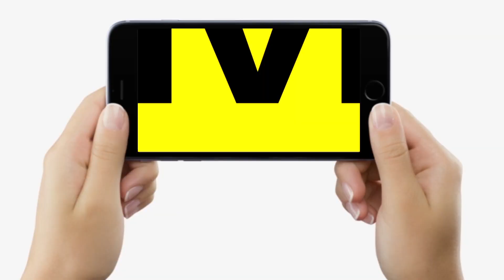Bihar में इस कानून को JDU ने बताया 'जबरिया कानून', BJP को सोचना होगा आगे क्या करना है | Bihar News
Bihar में इस कानून को JDU ने बताया 'जबरिया कानून', BJP को सोचना होगा आगे क्या करना है | Bihar News | LiveCities